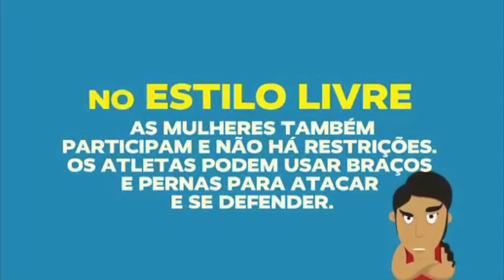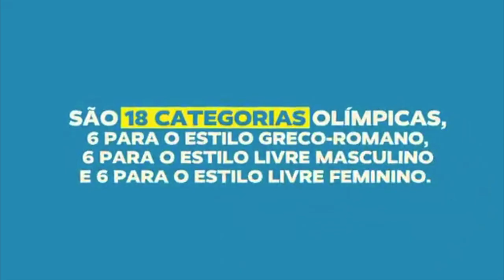Conheça as regras da luta olímpica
BRASIL 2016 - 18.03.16: Reportagem traz as regras da luta olímpica, modalidade dos Jogos Rio 2016.